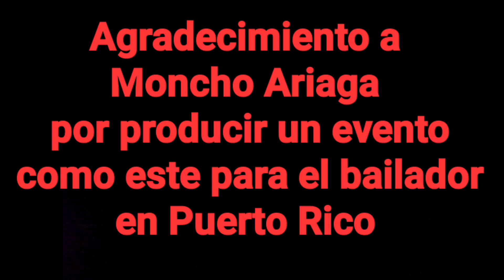Carlos Garcia. 1er salsa wekend 2022 Hotel Caribe Hilton S.J. Puerto Rico